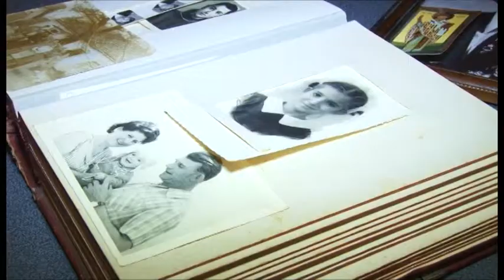Анапчанка Надежда Подолян рассказала о годах Великой Отечественной Войны